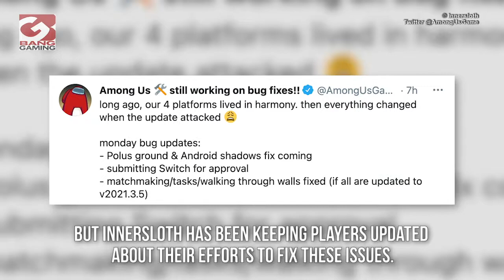A new text chat option has been added to ‘Among Us’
Developer and publisher Innersloth has announced that a new text chat option called “Quickchat (v 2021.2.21)” has been added to the game, which is particularly aimed towards younger players.